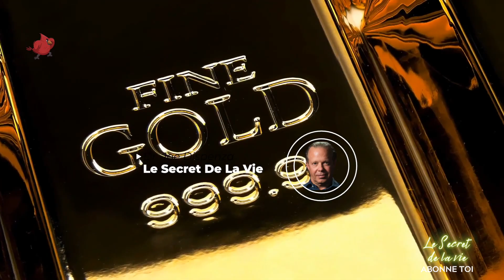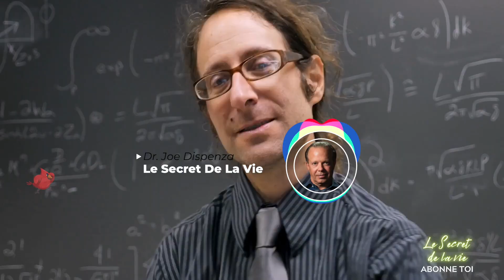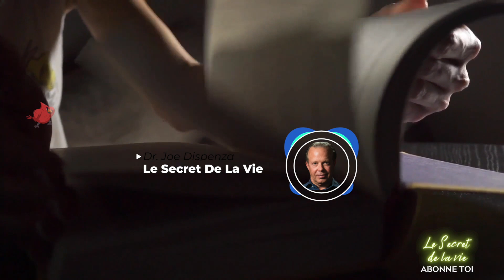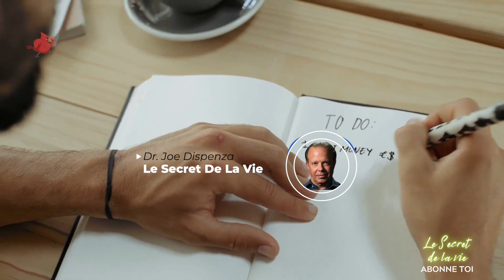Dr. Joe Dispenza - Routine matinale de la loi de l'attraction [COMMENCEZ À LE FAIRE IMMÉDIATEMENT]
👨‍💼 INTERVENANT: Bruce Lipton
*CRÉDIT